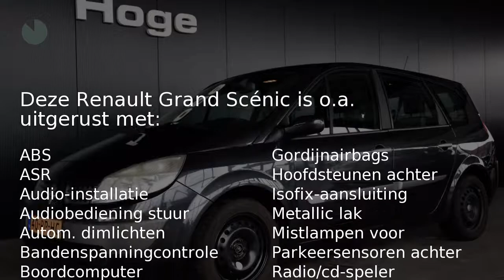Renault Grand Scénic 1.9 DCI TECH LINE Airco ECC Cruise control Leder Inruil mogelijk